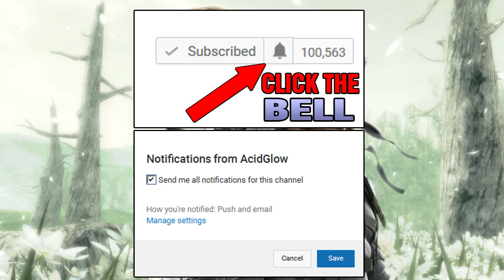METAL GEAR: MOVIE DETAILS - JORDAN VOGT-ROBERTS